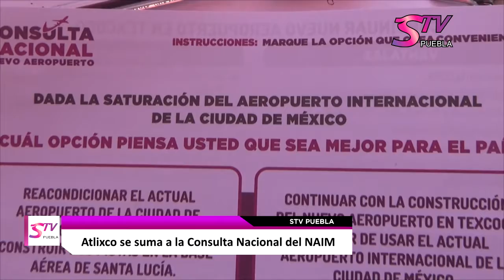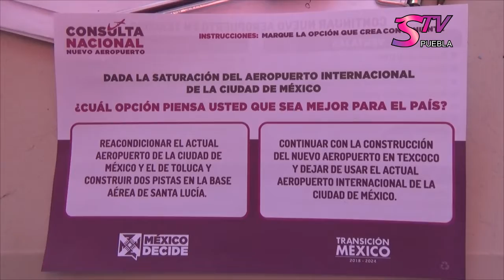STV Noticias.- Atlixco se suma a la Consulta Nacional del NAIM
Como se había anunciado desde hace algunos días a partir de esta fecha se iniciaría con la encuesta nacional sobre la viabilidad de la construcción del Nuevo Aeropuerto Internacional de México, por lo que el Estado de Puebla no fue la excepción, resultando Atlixco uno de los 538 municipios participantes en los que se instalaron dichas casillas, esto de poco más de mil 073 mesas de votación.